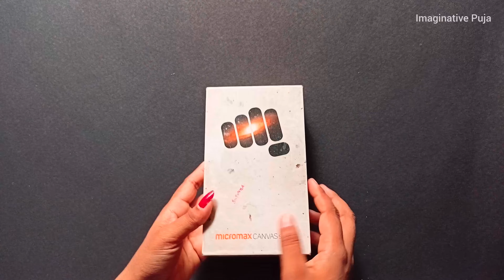Easy Ganpati Decoration Ideas At Home /Ganesh chaturthi Special Craft / Old Mobile Box Reuse Craft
Easy Ganpati Decoration Ideas At Home / Ganesh chaturthi Special Craft / Wasted Mobile Box Reuse For Ganpati Decoration ||

♫Track Info:

Title: 432 by Ferco Genre and Mood: Dance & Electronic + Calm